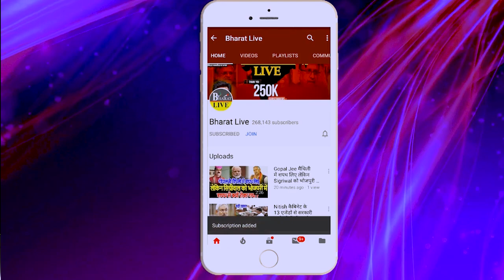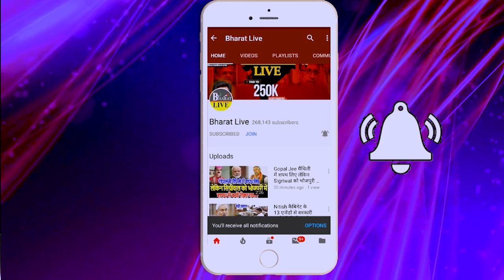बवाल हो गया! राजद बताती रह गई बाबा को फ्रॉड वहीं बागेश्वर बाबा के विरोधियों को नीतीश के मंत्री ने..